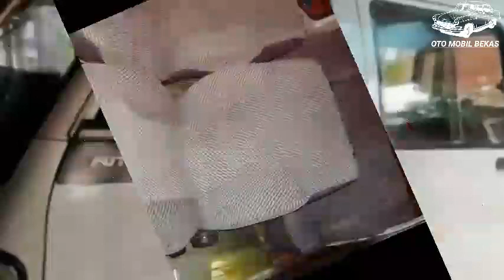SUZUKI CARRY FUTURA TAHUN 90AN Harga Nego Halus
SUZUKI CARRY FUTURA

Jika temen-temen berminat untuk membeli mobil seperti yang ada di video kami, Silahkan kunjungi link atau menghubungi no. Hp yang sudah kami sertakan.

1. SUZUKI CARRY FUTURA 1.3 TAHUN 1993

2. SUZUKI CARRY FUTURA 1.3 TAHUN 1991

3. SUZUKI CARRY FUTURA 1.3 TAHUN 1996

harga carry bekas, harga carry baru,
harga carry bagong pick up,
harga carry buek, harga carry bagong 86,
harga carry gx, harga carry 2010,